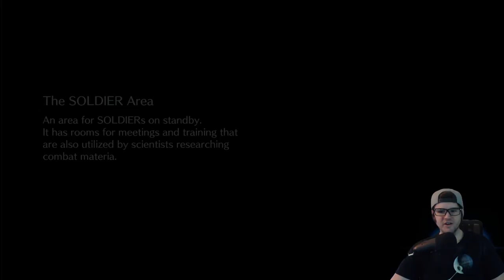FF7 Ever Crisis: New F2P Account. Day 1 player starts from scratch to help new players.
I decided to start a brand new F2P account so I can help new players of the game beat content they are struggling with at lower power levels than Day 1 players.